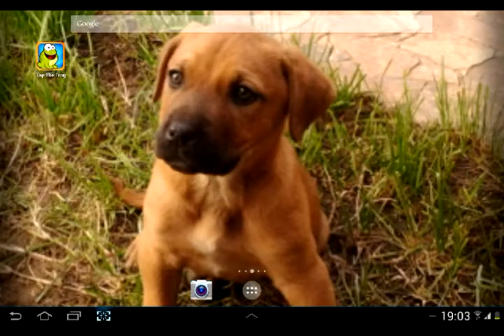Proiect la tara 1